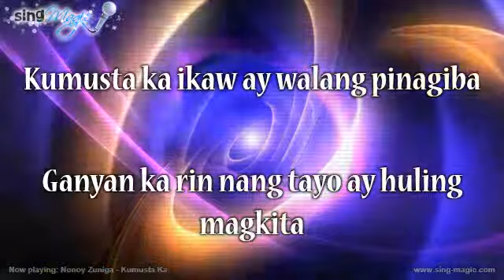Nonoy Zuniga Kumusta Ka